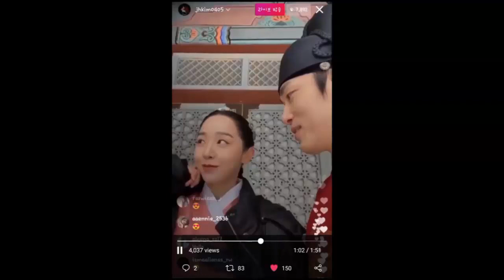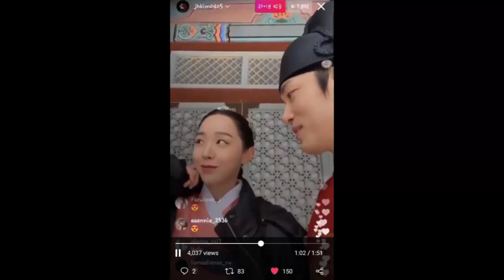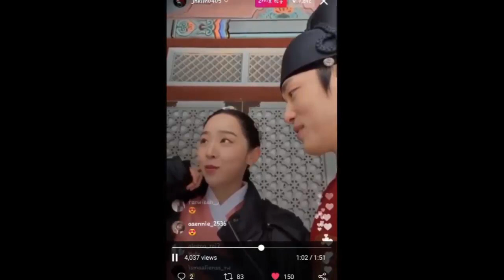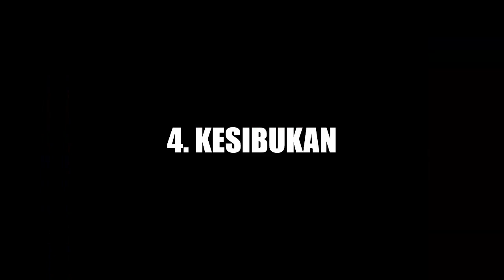5 ALASAN KENAPA MAMA & RAJA NGGAK BISA BERSATU NO 1 BIKIN SEDIH :(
Semoga kalian suka yaaa...
Komen dong menurut kalian Shin hye sun dan Kim Jung Hyun mending bersama atau nggak??
Maaf kalo suaraku nggak enak didenger ya :(
Soalnya lagi pilek sm batuk muse